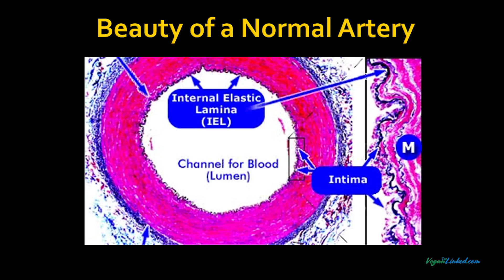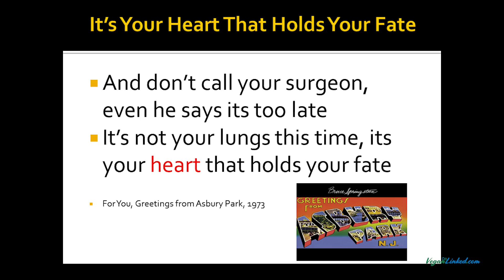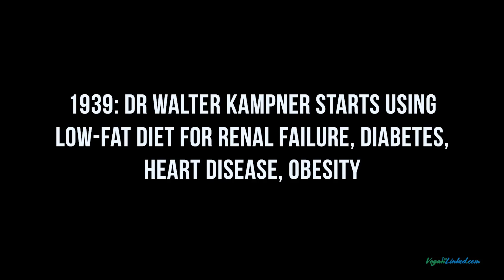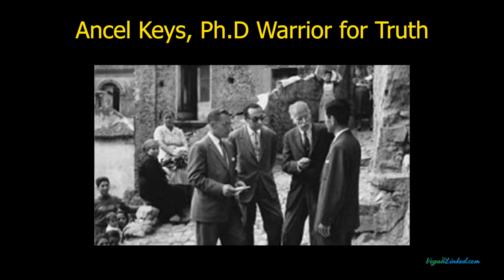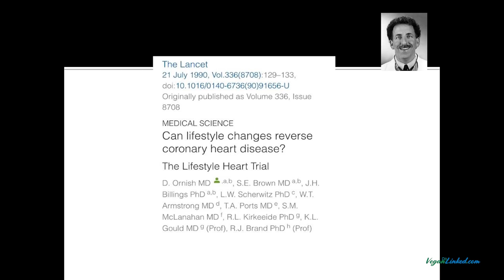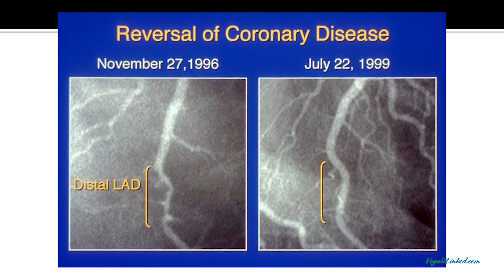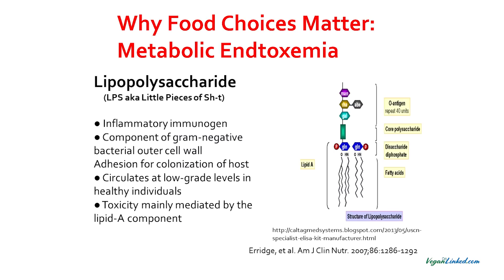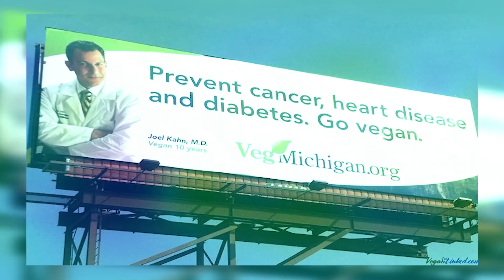The Future of Cardiology: Nutrition Intervention by Dr Joel Kahn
Like what we're doing? Help us keep the cameras rolling
Links to books by Dr Kahn below (Yes, there's one on vegan sex)!

As of 2019 Dr. Joel Kahn has been vegan for 43 years. Dr. Kahn is a Plant-Based Cardiologist, a Clinical Professor of Medicine (Cardiology) at Wayne State University School of Medicine in Detroit, a prolific writer, speaker, author of the Whole Heart Solution and more, contributor to the Huffington Post

Dead Execs Don't Get Bonuses: The Ultimate Guide to Surviving Your Career with a Healthy Heart

Your Whole Heart Solution: What You Can Do to Prevent and Reverse Heart Disease Now

The Plant-Based Solution: America's Healthy Heart Doc's Plan to Power Your Health

Vegan Sex